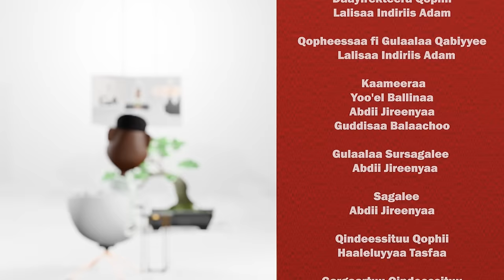I WANNA APOLOGIZE ETHIOPIAN PEOPLE Napi English Version on Gammadaa Show 2023